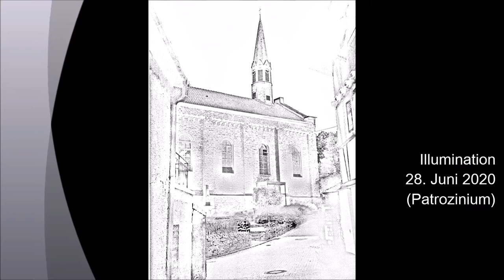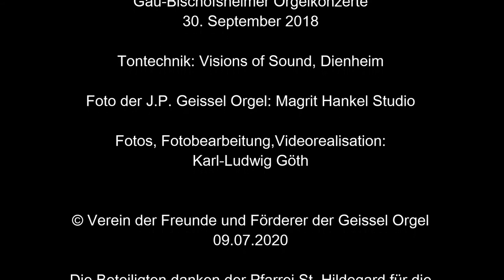Colored Church 2020 06 28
2020 - Kreativität in Zeiten von Corona. Anstelle eines umfangreichen bunten Programms zur "Bischemer Kerb", setzte man die Kath. Kirche St. Petrus in Ketten Gau-Bischofsheim, um die es bei dem Fest ja geht, in diesem Jahr in ein besonders buntes Licht.
Gefeiert wird am Wochenende nahe dem Patrozinium (29. Juni - Hochfest St. Peter und Paul) und nicht am Tag der Wiederkehr der Einweihung. Die Konsekration erfolgte nämlich am 6. August 1868 durch Wilhelm Emanuel Freiherr von Ketteler, Bischof des heiligen Stuhles von Mainz.
Die Bilder sollen einen kleinen Eindruck der Illumination vermitteln. Die Aktion ist allemal dokumentationswürdig. Das Video ist entsprechend auch als Dankeschön an die beteiligten Ehrenamtlichen rund um die Kerb zu verstehen.
Unterlegt ist die Bildfolge mit der Komposition "Colored Loops" von Gero Körner, die er im Rahmen der Gau-Bischofsheimer Orgelkonzerte 2018 im Programm "Jazz Guitar meets Church Organ" dargeboten hatte. Es handelt sich um den Livemitschnitt aus dem Archiv der "Freunde und Förderer der Geissel Orgel".